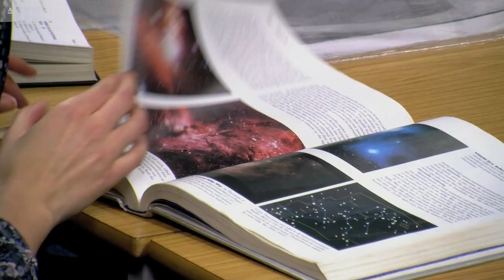When art meets astronomy (UCL)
What happens when art and astronomy meet? Artist Katie Paterson has joined the Astrophysics Group within UCL Physics & Astronomy as their first Artist in Residence, thanks to a grant from the Leverhulme Trust. During the residency, Katie will investigate ideas of Ancient Darkness and Early Light in the Universe, Dark Energy, Dark Matter, and very distant objects, and create a new body of artwork alongside her findings. Katie graduated from the UCL Slade School of Fine Art in 2007.

Photo credits:
Artwork images, courtesy of Katie Paterson
Cosmos images, courtesy of ESA and Mick Pearson